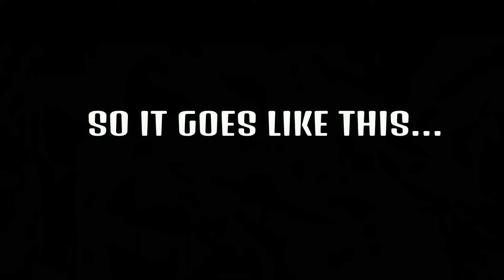THE BOY WHO CRIED TRASH! | Dragon Ball Xenoverse 2~ Player Matchs w/OneilRiku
Just another Lit Xenoverse 2 Video sorry for the slow uploads i'll try to work on it, but just remember to subscribe to get me to 100 subscribers and like this video while you're at it.